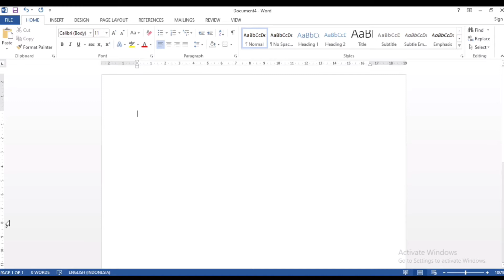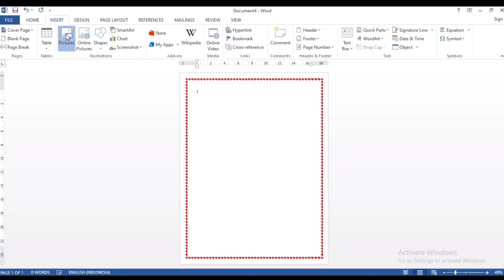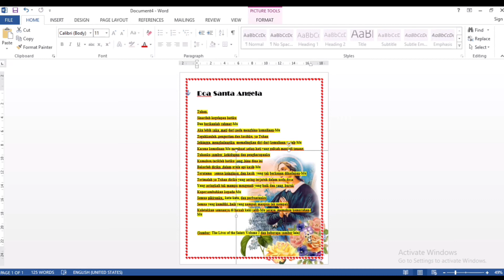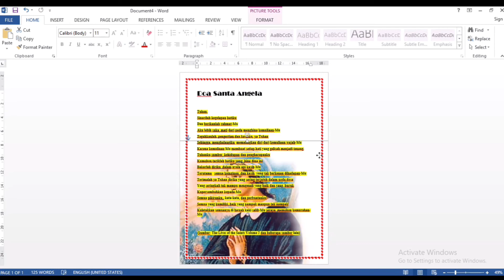Membuat Teks Doa di Ms. Word [Page Border, Insert Picture]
Hallo..

Hari ini kita akan belajar membuat tulisan deskripsi.. Nah, kita membuat contoh membuat teks Doa ya..

Hal yang dipelajari:
1. Insert Picture
2. Wrap Picture
3. Page Border
4. Highlight text
5. Mengatur letak

Selamat berkreasi!